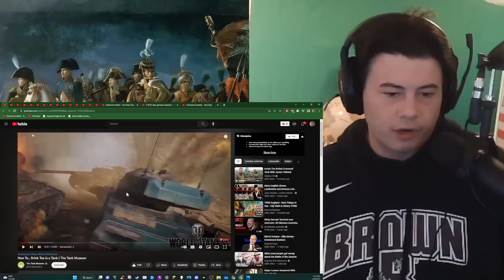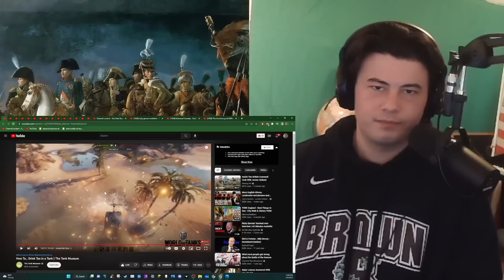American Reacts How To... Drink Tea in a Tank | The Tank Museum